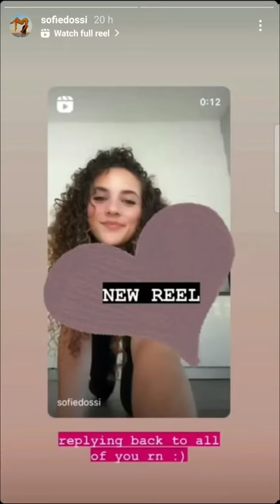brentrivera benazelart lexirivera lexihensler pierson sofiedossi jeremyhutchins |AmpWorld